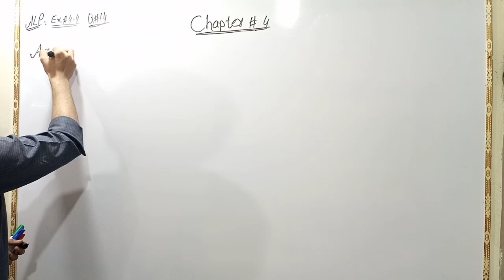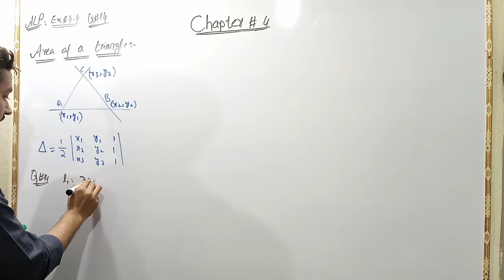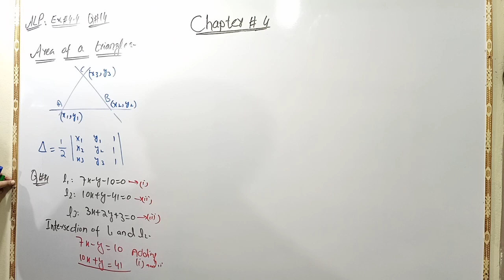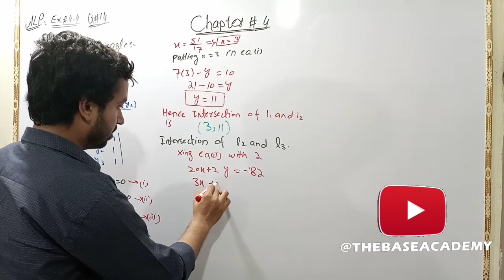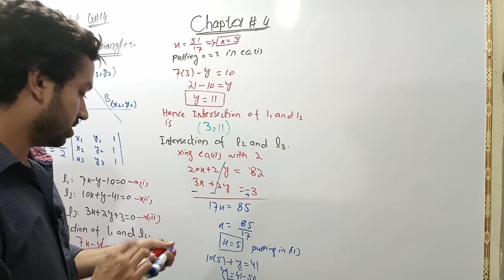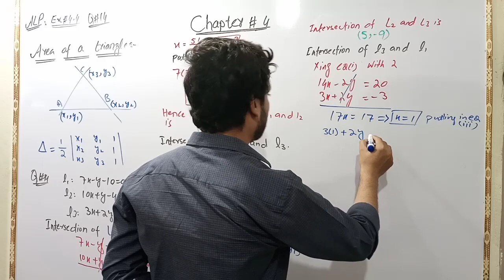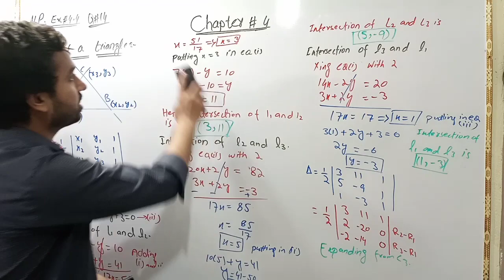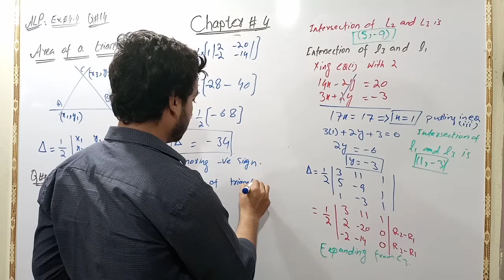Exercise # 4.4 || Chapter # 4 - Lec# 23 || 2nd Year Mathematics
This video consist of  Exercise 4.4 of Chapter no. 4 . This Chapter belongs to 12th Class Mathematics Punjab Board book. You will learn about all things of this chapter by Muhammad Arham through this video.